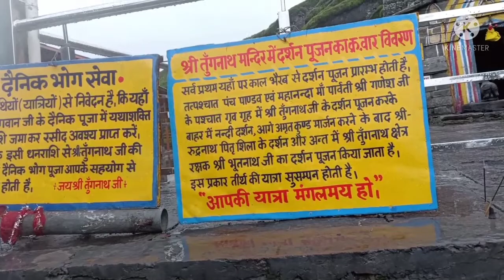My Beautiful journey of Chopta || Tungnath || Chandrashila Trek